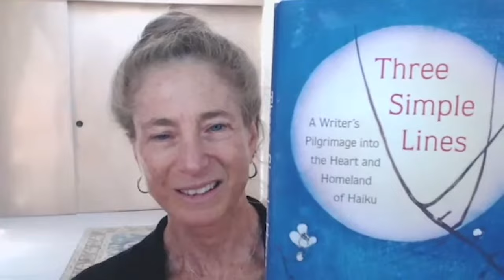Tara Brach in Conversation with Natalie Goldberg | Writing and Haiku as Spiritual Practice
Tara Brach
Guided Meditation: The Space of Loving Awareness
Natalie Goldberg has inspired an entire generation to experience writing as a practice that can awaken our hearts and minds. In this interview, Natalie gives guiding tips on approaching writing and, drawing on stories and verses from her beautiful recent book, Three Simple Lines, helps us feel the power and depth of haiku.

Tara's events, talks and blog posts can be found on her IMCW teacher

Please note your class and teacher. Thank you.